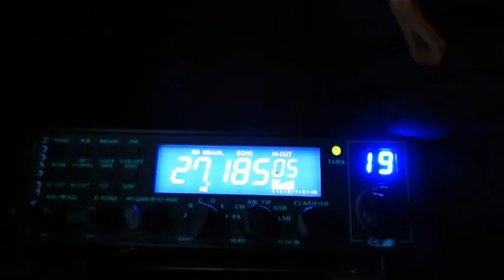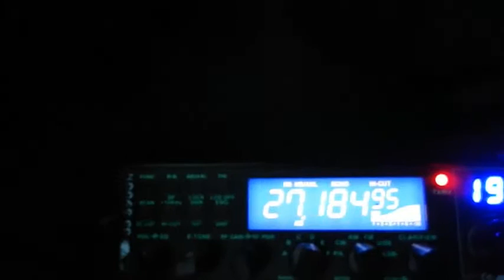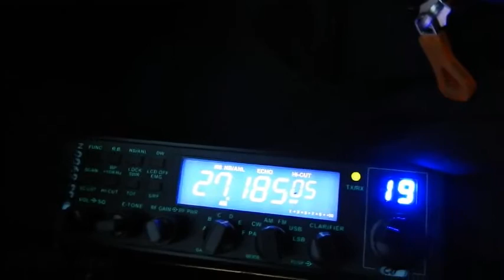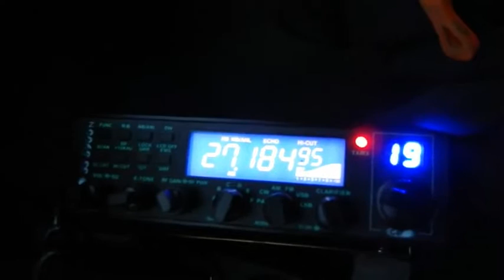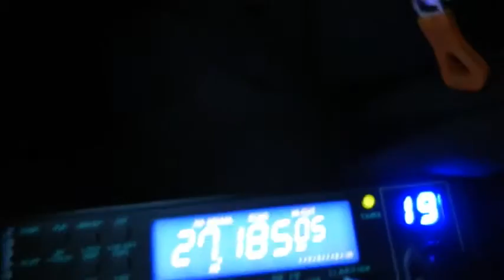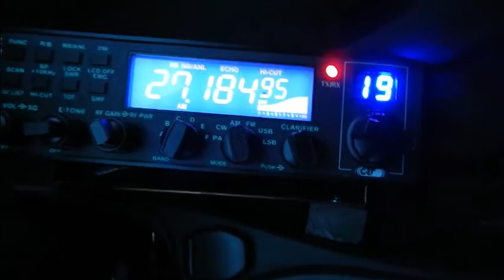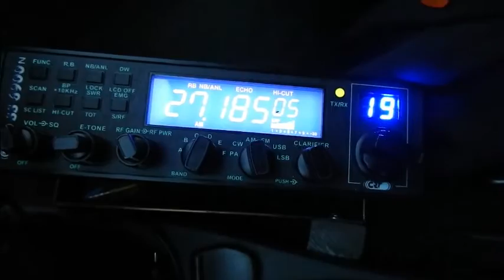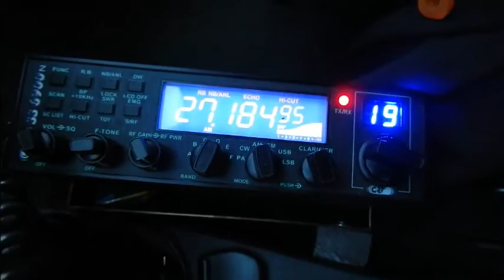Cibi Radio guidage Starsky62 Canal 19 SS6900n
Radio-guidage avec Starsky62 sur le Canal 19
Voilà pourquoi il faut occuper le canal 19.
1- Pour inciter d'autres personnes à prendre le micro.
2- Et quand l'occasion se présente (comme dans cette vidéo avec Starsky62), faire un Radio-guidage. Comme quoi la Cibi est largement complémentaire au GPS et permet d'éviter certains pièges. ;)
73'51 de Dundee33 ~ 14DR33 ;)